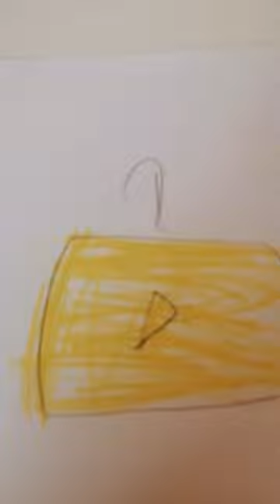што это такое белорусская ушастая овчарка 😅